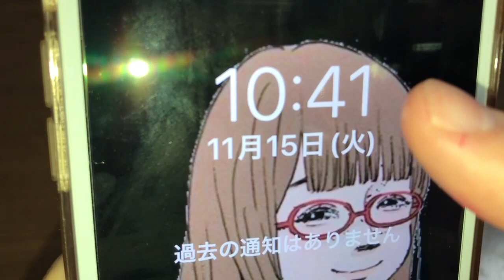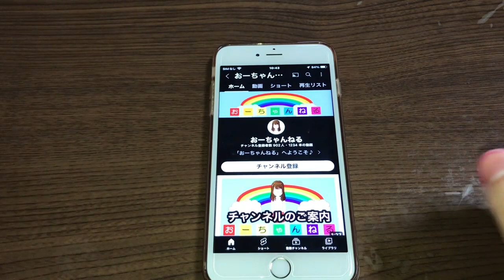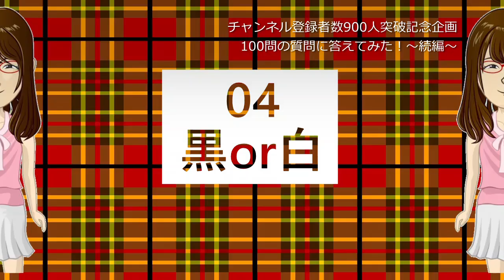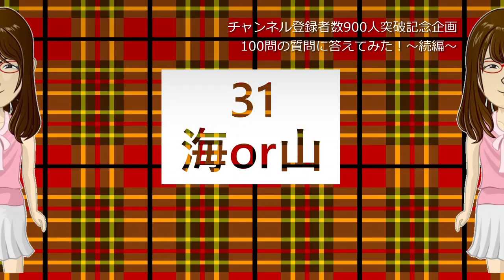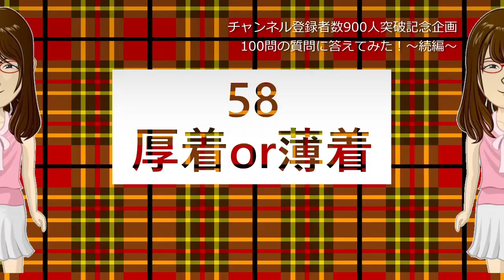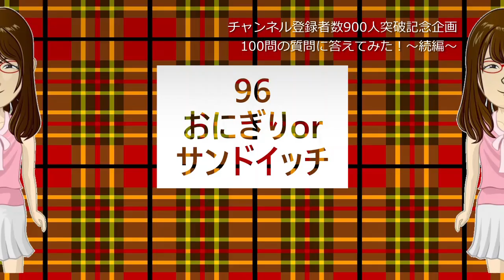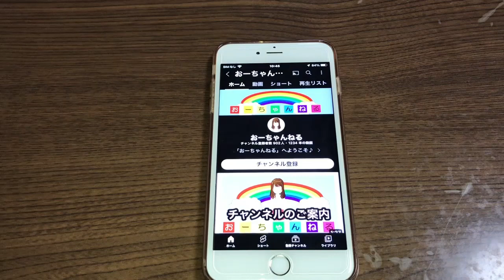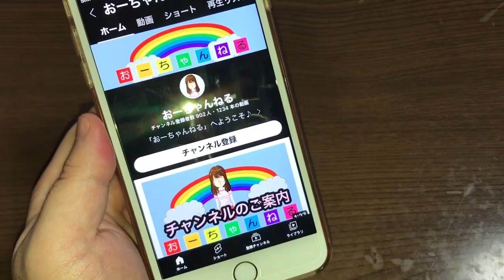【感謝】チャンネル登録者数900人突破記念！100問の質問に答えてみた！～続編～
視聴者の皆様、本当にありがとうございます！！今後も「おーちゃんねる」をご愛顧のほど、よろしくお願いします☆

今回の記念動画では、前回(800人記念)の続編として、選択形式の質問100問に答えてみました♪